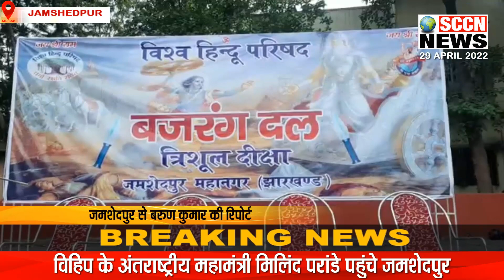SCCN NEWS 29/04 || विहिप के अंतराष्ट्रीय महामंत्री मिलिंद परांडे पहुंचे जमशेदपुर